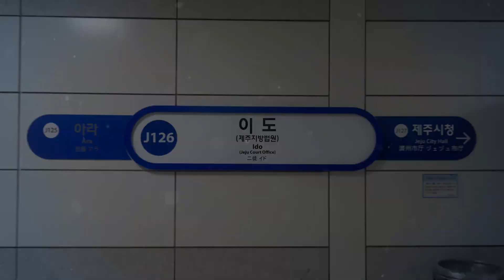TEIDO ZONE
재영상화 금지, 익명 분과 함께 작업한 영상작입니다.
사용된 소스: '제주순환선 소스팩' , 개인소스